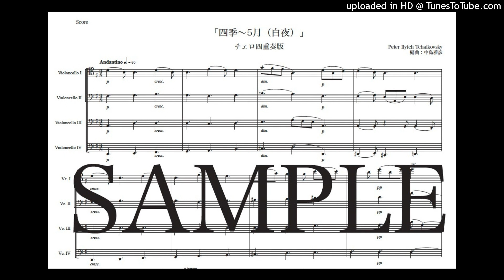チャイコフスキー「四季〜5月（白夜）」チェロ四重奏版（編曲：中島雅彦）